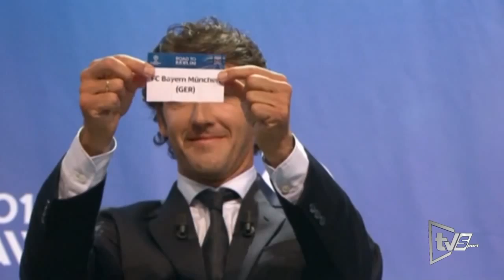გადაცემა "სუპერთასი". 8.05.2015. მეორე ნაწილი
GFF & TVS ერთობლივი პროექტი.
ავტორი: ლაშა დვალიშვილი.
სტუმარი: დავით მინაშვილი, სპორტული კომენტატორი.